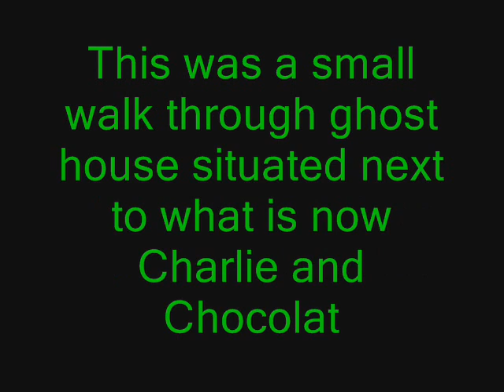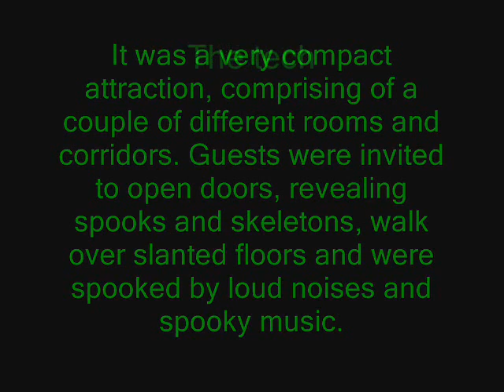Alton Towers lost Rides No.2 - Doom & Sons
Long before the Haunted House opened, guests could take a haunted trip through Alton Towers' very own family run funeral parlour, Doom and Sons.

This was a small walk through ghost house situated next to what is now Charlie and Chocolate Factory. It was a very compact attraction, comprising of a couple of different rooms and corridors. Guests were invited to open doors, revealing spooks and skeletons, walk over slanted floors and were spooked by loud noises and spooky music.

The technology involved was of a similar calibre to that of traditional fun houses, which graced amusement parks across the world, and because it was so hands on it was a fairly good experience. The ride was removed at the end of 1992 after the new Haunted House was opened in Gloomy Wood.